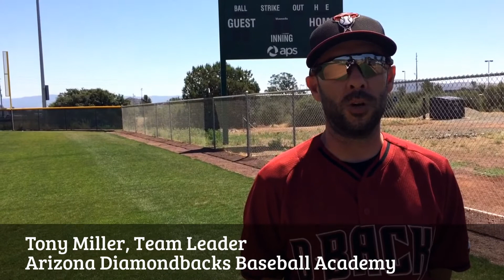D-backs Youth Baseball Camp, Prescott 2016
Brian M. Bergner Jr., sports writer for The Daily Courier, talks with Jonathon Moody, Jacob Hogan and team leader Tony Miller about the Arizona Diamondbacks Baseball Academy at Brad Ziegler Field in Prescott this week.